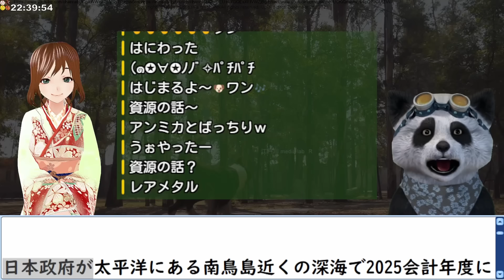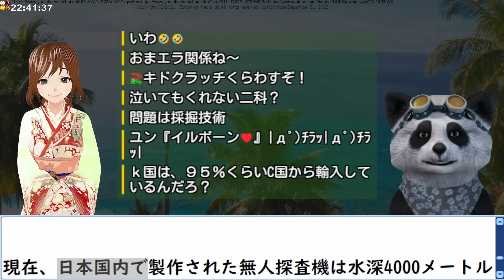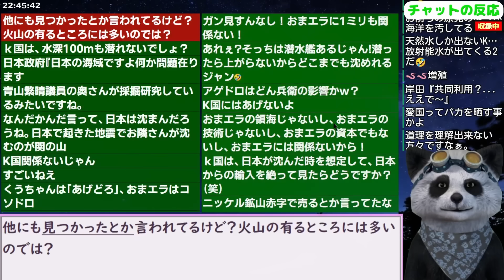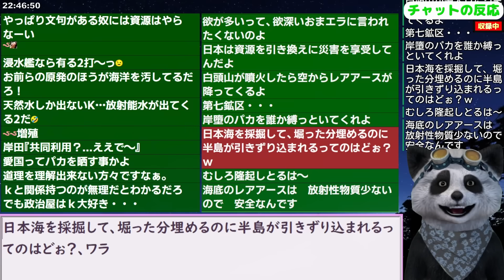｢世界の数百年分が日本に｣日本政府の決定に韓国ぐぬぬｗ 23/12/31報道【ニュース 海外の反応 スレまとめ】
更新2023/12/11